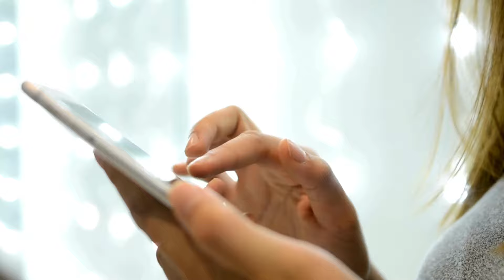The breakup took a dark turn.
The story of Abigail White and Bradley Lewis.